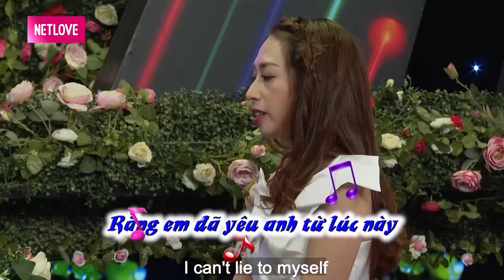Quản lý NÔNG TRẠI giả nghèo để tìm NGƯỜI BẠN ĐỜI và cái kết